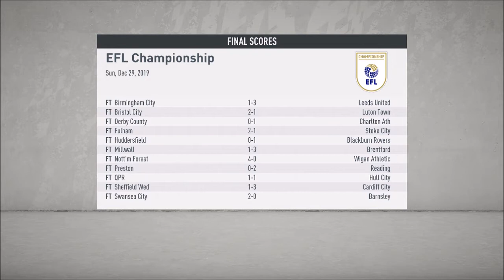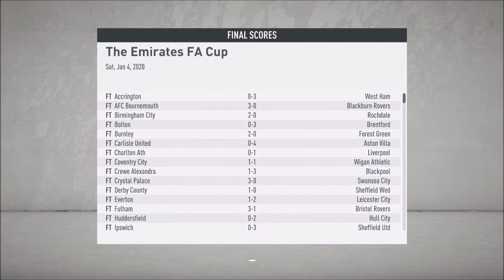WE FACE ARSENAL IN THE FA CUP!!! (FIFA 20 MIDDLESBROUGH CAREER MODE #7)